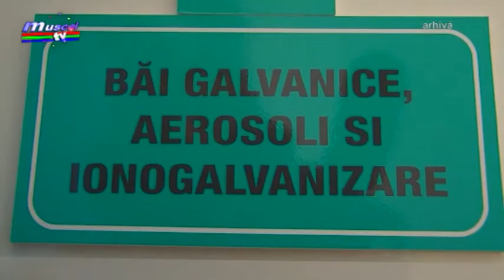Jurnal MUSCEL TV 11.05.2021 Bilete de tratament pentru pensionari, seria a V-a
O nouă serie de pensionari va pleca spre stațiunile balneoclimaterice pentru tratament. Beneficiarii sunt așteptați la sediul Casei Județene de Pensii Argeș pentru ridicare biletelor.